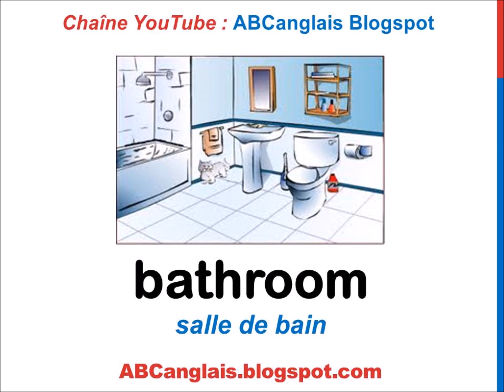Cours d'anglais 43 - La salle de bain en anglais Vocabulaire accessoires pièces de la maison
Vous pouvez aussi apprendre et pratiquer votre anglais sur la chaine 123dialogues avec des dialogues et des conversations.